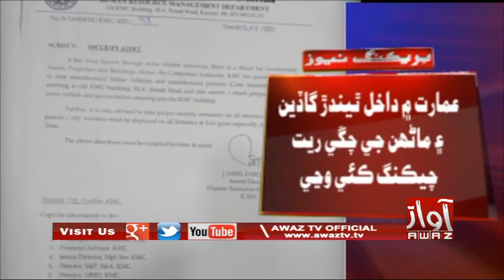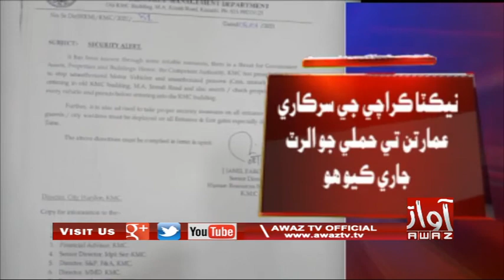Karachi | Sarkari Imaartun Te Hamle Je Khatre Sabab KMC Building Ji Security Sakht Kaye Waye Aahe